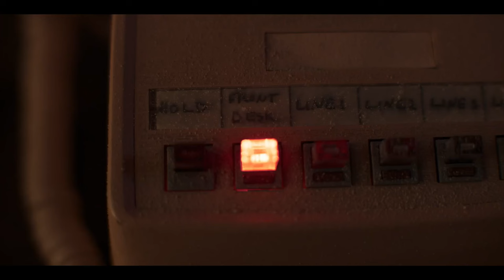NIGHT SHIFT Official Trailer (2024) Horror Movie HD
While working her first night shift at a remote motel, a young woman, Gwen Taylor (Phoebe Tonkin), begins to suspect that she is being followed by a dangerous character from her past. As the night progresses, Gwen’s isolation and safety, however, are made all the more worse when she starts to realize that the motel might also be haunted.